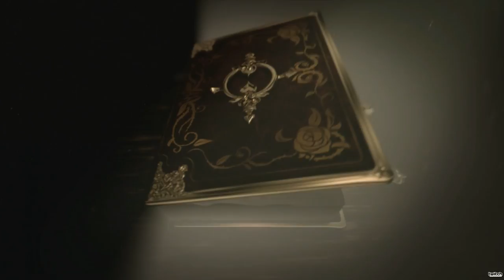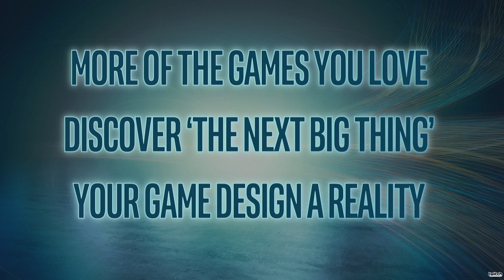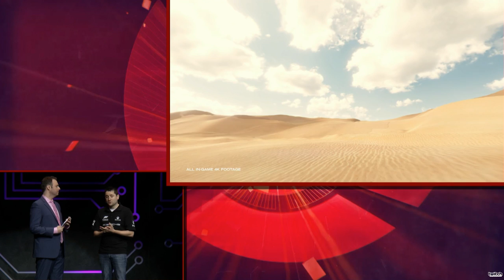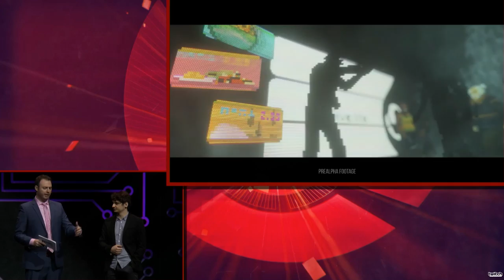PC Gaming Show 2017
Watch the 2017 PC Gaming Show in its entirety! Head here for a breakdown of all the announcements and trailers